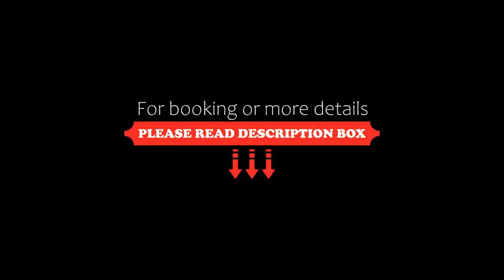BV Kalafiorita Resort, Zambrone, Italy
About Property:
This property is 1 minute walk from the beach. Featuring a private beach, 2 restaurants and a private pool with hydromassage corner, BV Kalafiorita Resort is located in Zambrone. It features a sports facilities, 2 bars and modern-style accommodation. Free WiFi is available in public areas.
Air-conditioned rooms at the BV Kalafiorita Resort all come with a TV with Sky channels, minibar and safe. The private bathroom inc...
Property Type: Hotel
Address: Loc. Capocozzo, 89868 Zambrone, Italy
Searching For
1. BV Kalafiorita Resort - Zambrone - Italy
2. BV Kalafiorita Resort - Zambrone - Italy Address
3. BV Kalafiorita Resort - Zambrone - Italy Rooms
4. BV Kalafiorita Resort - Zambrone - Italy Amenities
5. BV Kalafiorita Resort - Zambrone - Italy Offers and Deals
Audio Credit:
Track Title: Reasons To Hope
Artist: Reed Mathis